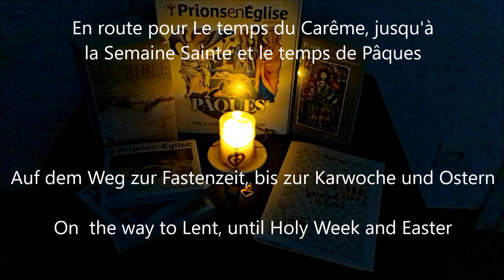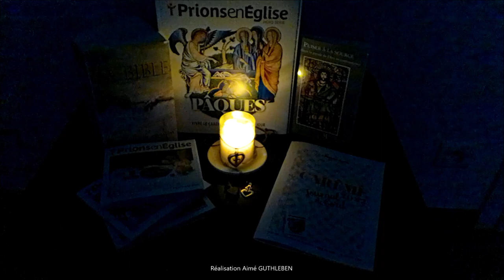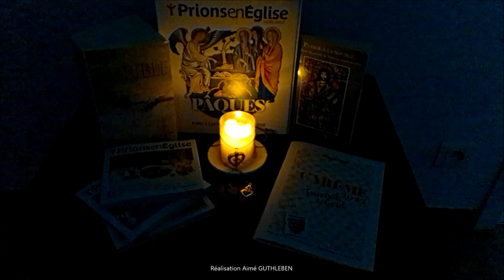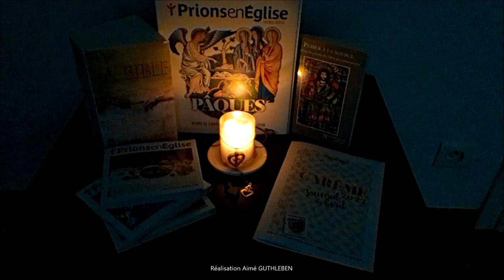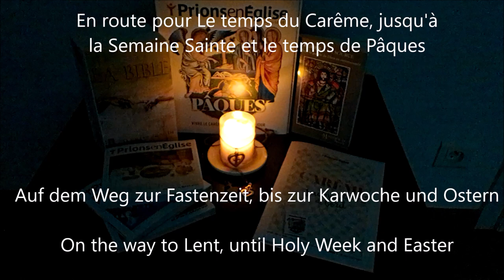En route pour ce temps de Carême - Lent - Fastenzeit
Mettons-nous en route pour ce temps de Carême jusqu'à la Semaine Sainte et le temps Pascal. Ainsi à partir de ce mercredi 02 mars, nous nous sommes préparés pour ce temps particulier pour les Chrétiens !
Laissons-nous tenter par des temps de prières et de silence car il y a un temps pour toute chose. Par le silence nous pouvons nous ressourcer et retrouver l'énergie nécessaire pour chaque nouveau jour qui se présente à nous. Par la prière ayons une pensée pour chaque personne qui souffre, qu'elle soit à nos côtés ou plus loin encore, n'oublions personne. Œuvrons pour construire une vie meilleure pour toutes les personnes de la terre en priant pour la Paix dans le monde.
Pendant ce temps de Carême, je vous porte dans mes prières et mes pensées. Ainsi prions encore pour ceux qui nous manquent et que nous voyons peu ou pas, comme ceux qui ont déjà rejoint la vie éternelle. Prions pour chaque famille.
Bien respectueusement à vous, en cette entrée dans le Carême ; Aimé GUTHLEBEN

Une invitation...

Hello everyone.
Let's set off for this time of Lent until Holy Week and Easter time. So from this Wednesday, March 02, we have prepared for this particular time for Christians!
Let us be tempted by times of prayer and silence because there is a time for everything. Through silence we can recharge our batteries and regain the necessary energy for each new day that comes our way. In prayer let us have a thought for each person who suffers, whether they are by our side or even further away, let us not forget anyone. Let us work to build a better life for all people on earth by praying for Peace in the world.
During this time of Lent, I keep you in my prayers and my thoughts. So let us pray again for those we miss and whom we see little or not at all, such as those who have already joined eternal life. Let us pray for each family.
Respectfully yours, as we enter Lent; Aimé GUTHLEBEN

Machen wir uns auf in diese Zeit der Fastenzeit bis zur Karwoche und Osterzeit. Ab diesem Mittwoch, dem 02. März, haben wir uns also auf diese besondere Zeit für Christen vorbereitet!
Lassen wir uns von Zeiten des Gebets und der Stille verführen, denn es gibt für alles eine Zeit. Durch die Stille können wir unsere Batterien aufladen und die nötige Energie für jeden neuen Tag zurückgewinnen, der auf uns zukommt. Lasst uns im Gebet an jeden leidenden Menschen denken, sei er an unserer Seite oder noch weiter entfernt, lasst uns niemanden vergessen. Lasst uns daran arbeiten, ein besseres Leben für alle Menschen auf der Erde aufzubauen, indem wir für Frieden in der Welt beten.
In dieser Fastenzeit schließe ich Sie in meine Gebete und meine Gedanken ein. Lasst uns also noch einmal für diejenigen beten, die wir vermissen und die wir wenig oder gar nicht sehen, wie zum Beispiel diejenigen, die bereits dem ewigen Leben beigetreten sind. Lasst uns für jede Familie beten.
Hochachtungsvoll, da wir in die Fastenzeit eintreten; Aimé GUTHLEBEN

Images Février 2022 - Musique Mai 2020 @aimeguthleben
Source : Prions en Eglise - La Bible de Jérusalem - Fond documentaire personnel

Composition et enregistrement - Mai 2020 version
Création - Interprétation - Arrangement -  Mastering    A. GUTHLEBEN

Mars  2022